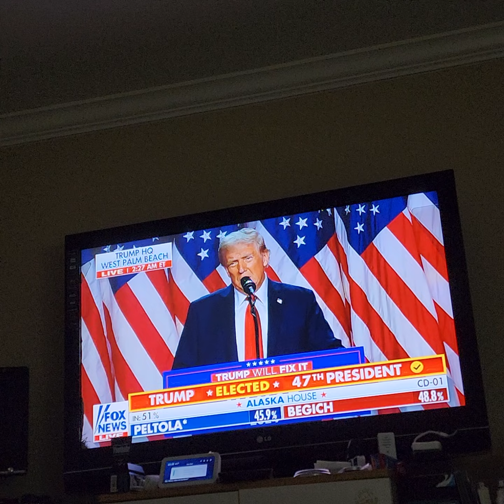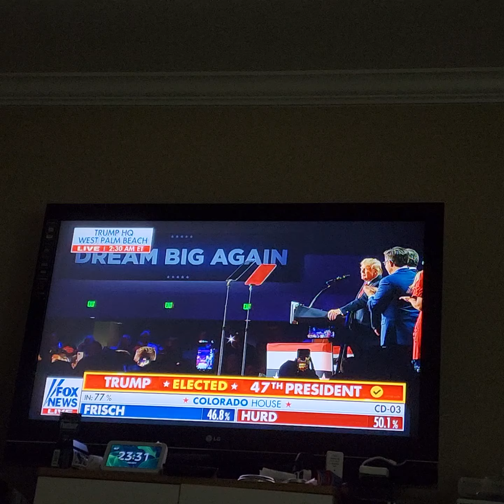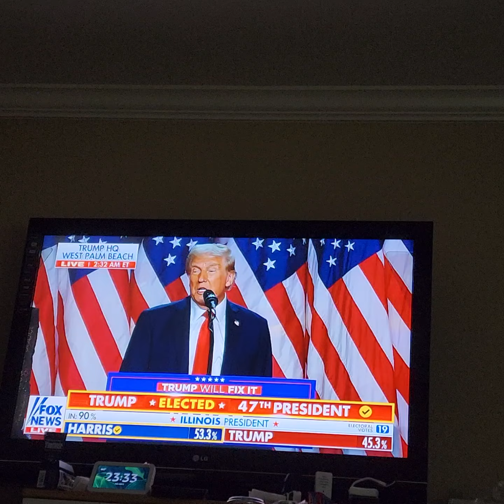Trump Wins The Presidency!